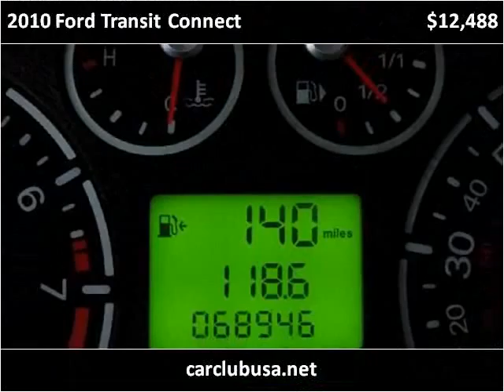2010 Ford Transit Connect Used Cars Miami Gardens FL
This 2010 Ford Transit Connect is available from Car Club USA.